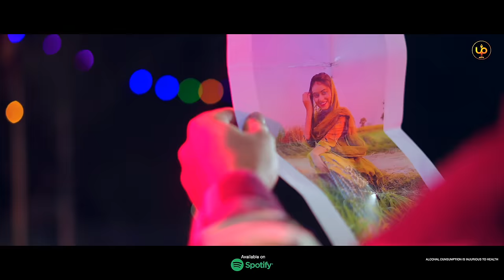Yaad Maregi 2 Pankaj Chakkarpuriya / Moni/ Anil Haryanvi / Kala Majri / Sad song / latestsong2024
Yaad Maregi 2 Pankaj Chakkarpuriya /Anil haryanvi / kala Majri /Moni /Doodhiya

Yaad Maregi (Teaser Video ) a New Latest Most Popular Haryanavi Sad Song 2024. Yaad Maregi 2 Haryanvi sad Song. This superhit Haryanvi sad Song Sung by Anil Haryanvi. Music given by Geet Empire. Writer By Kala Majri Aala. Copyright & Music label by Up Ki Beats

Staring :-Pankaj chakkarpuriya and Moni
Singer :- Anil Haryanvi
Lyrics :- Kala Majri Aala
Video and concept:- Rachit Baisla
Editing:- Rachit Baisla
Makup:- Ajay
Label & Copyright - Up Ki Beats
Company Owner: Yogita Nagar
Producer: UP Ki Beats And Sudheer Bhati
For Any Enquiry Company Contacts:-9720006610, 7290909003

Hungama/wynk sound Link

Snap/Triller/ Trebel